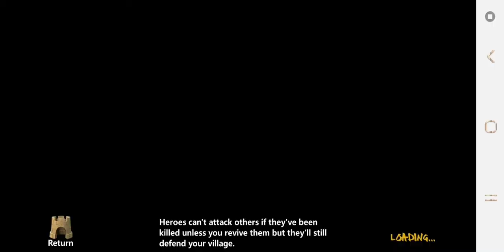GC and LL bug.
Since the new update, the game is littered with bugs. The most frustrating is the bug that I show in the video. The bug doesn't register your hit correctly. You take down a base and the base will still be standing. It's ridiculous. In LL, instead of gaining points, they are sometimes taken away from you.

IGG fix it!